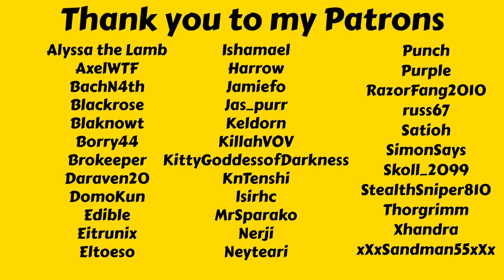I Have A Platinum Certified Game! - Let's Play Mad Games Tycoon 2 Full Release Ep 31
In this episode I get my first ever platinum record and that sucker is going right up on the wall! I also begin work on my tech level console, and a tech level game to go on it!

Mad Games Tycoon 2 Hard Mode
Mad Games Tycoon 2 Full Release